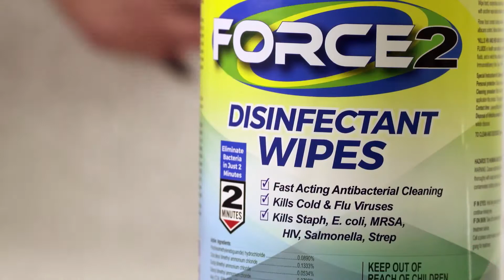2XL Force2 Wipes Advantages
FORCE2 Disinfectant Wipes are everything you love about the original Force, but now with just a 2 minute kill time! This hospital grade disinfectant is the safest and most effective surface disinfectant product on the market